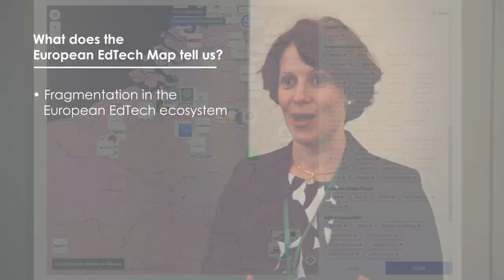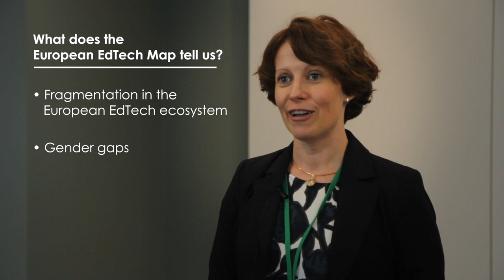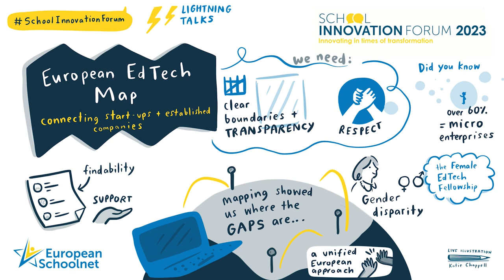EmpowerED and the European EdTech Map | Beth Havinga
At the School Innovation Forum 2023, Beth Havinga, Managing Director of European EdTech Alliance, presented the European EdTech Map, an overview of the diversity of EdTech start-ups in Europe.